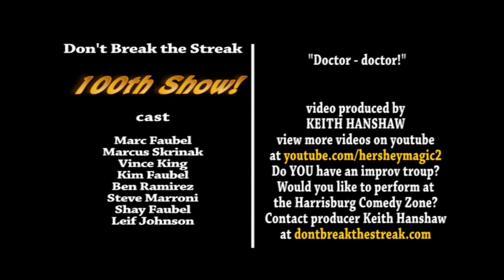Doctor Doctor 100th episode!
The cast plays a round of Doctor doctor during the first half of their 100th show! Don't Break the Streak!